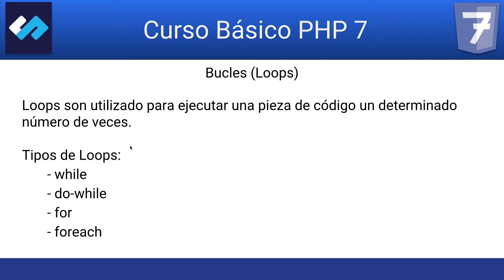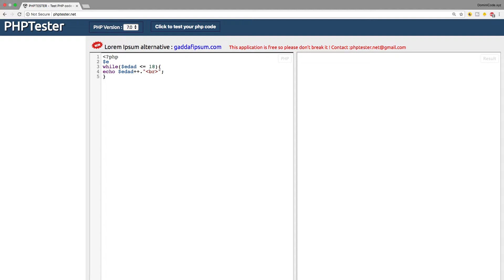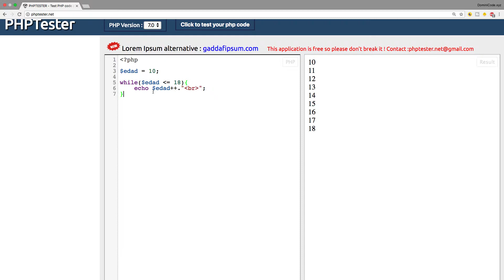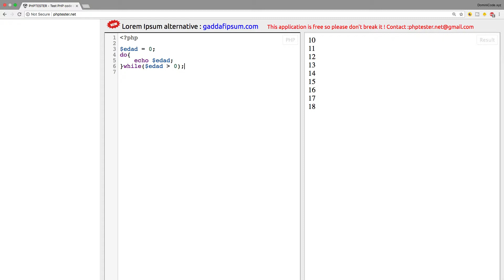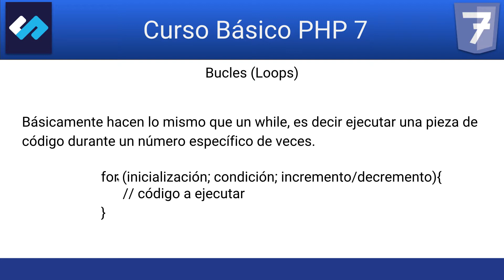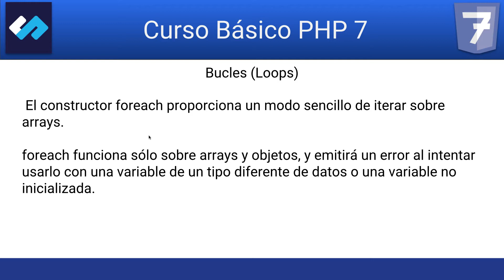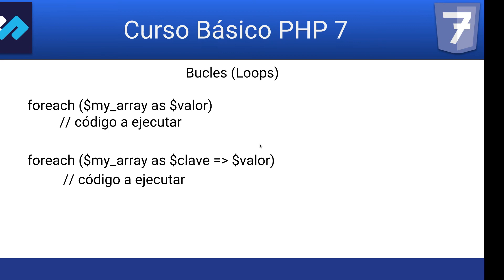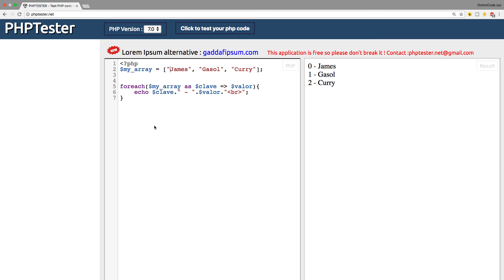Loops (bucles) en PHP 7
Que aprenderás al finalizar el curso de PHP 7.

- Entederás todos los conceptos básicos de PHP 7
- Estructuras de control en  PHP 7
- Conocerás los operadores de PHP 7
- Métodos GET & POST
- Conexión a Base de datos

Otros Cursos.
Curso Completo Angular 5, Bootstrap 4 y Cloud Firestore